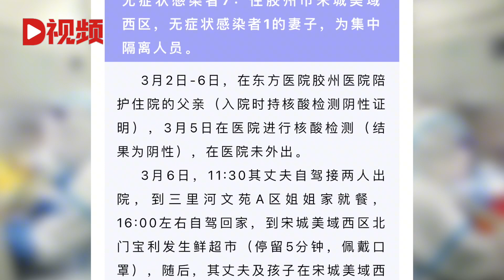胶州通报1例本土确诊病例、1例无症状感染者轨迹